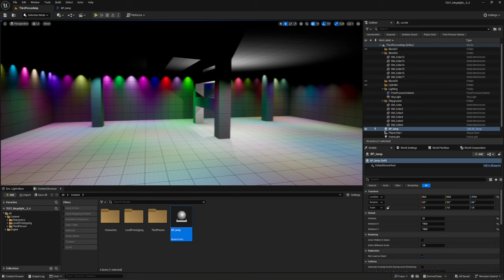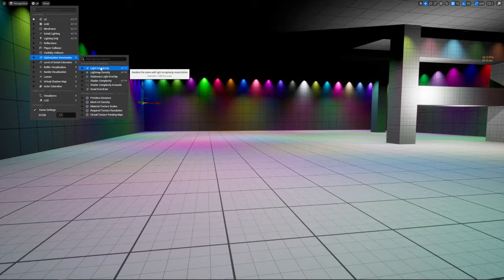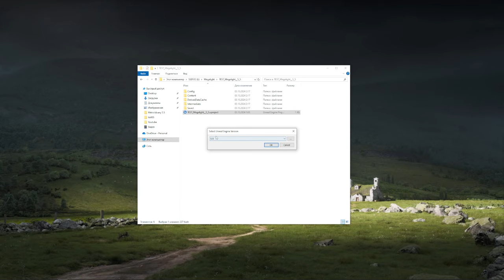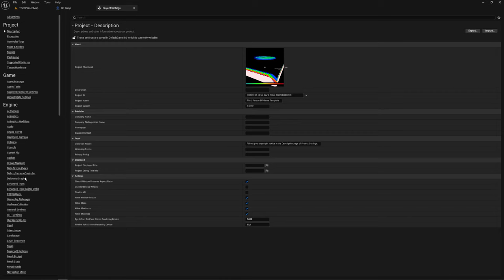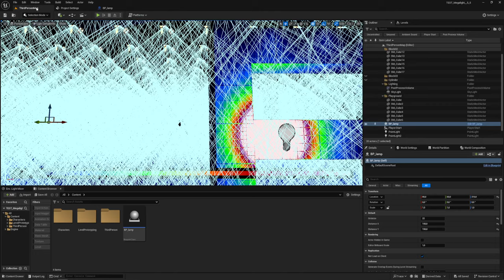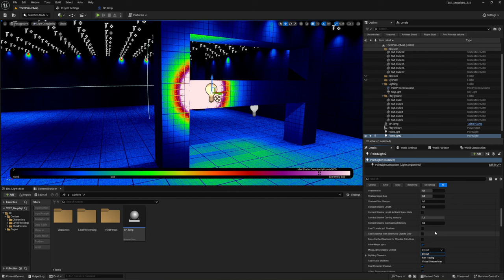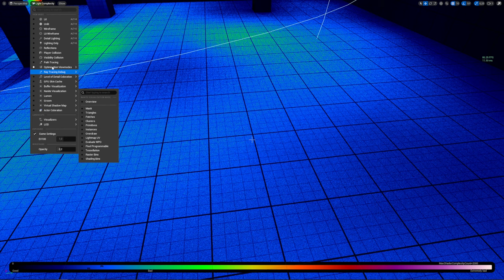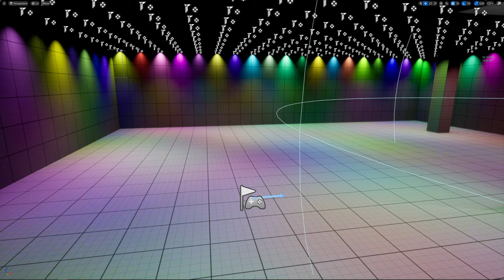TEST Megalights (Unreal Engine 5.5) - смотрим производительность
Тестируем на  Unreal Engine 5.5 нововведение под названием MegaLights. Сразу напишу что это реально работает, при включении  ФПС возросло с 12 до 60. Это круто учитывая что на уровне 486 ламп.
Характеристики ПК  Intel i9-10900f /48gb оперативки /512gb ssd sata3. 0 / видеокарта NVidia RTX3080

MegaLights использует стохастическую выборку для эффективного рендеринга множества источников света, отбрасывающих тени, с постоянной низкой стоимостью GPU. Когда MegaLights включен, другие алгоритмы прямого освещения, такие как Deferred Shading, больше не будут использоваться, и другие методы затенения, такие как Ray Traced Shadows, Distance Field Shadows и Shadow Maps, больше не будут использоваться. MegaLights требует аппаратной трассировки лучей и не поддерживает Directional Lights.
Экспериментальная функция.